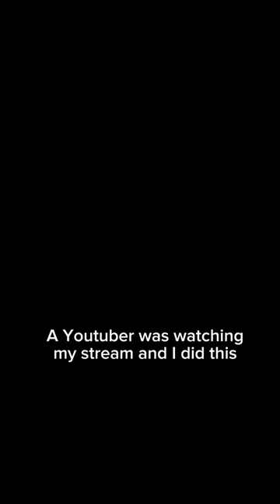A youtuber was watching my stream and I did this